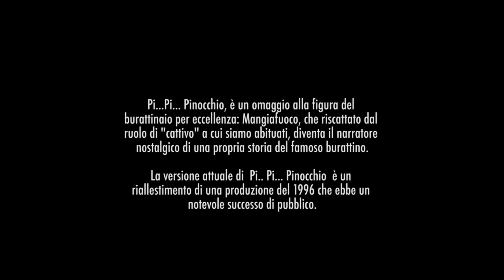Trailer Pi... Pi... Pinocchio - TIEFFEU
Pi...Pi... Pinocchio, è un omaggio alla figura del burattinaio per eccellenza: Mangiafuoco, che riscattato dal ruolo di "cattivo" a cui siamo abituati, diventa il narratore nostalgico di una propria storia del famoso burattino.
La versione attuale di  Pi.. Pi... Pinocchio  è un riallestimento di una produzione del 1996 che ebbe un notevole successo di pubblico. Per questa nuova versione sono stati ricostruiti gran parte dei materiali ed è stata ridefinita la drammaturgia e la regia.